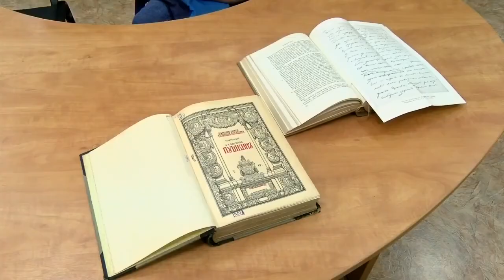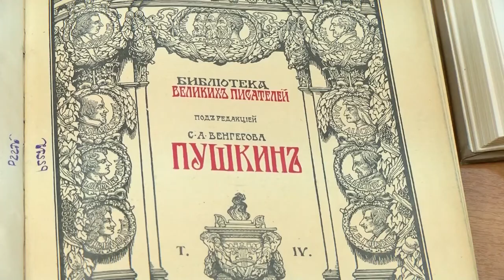Музей книги в онлайн-формате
Источник видео Канал-16 Саров-24